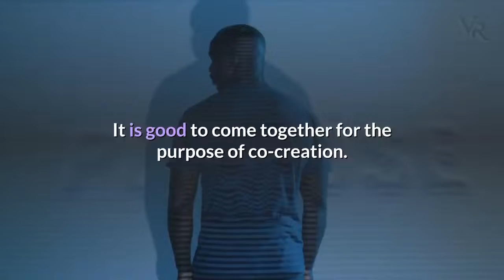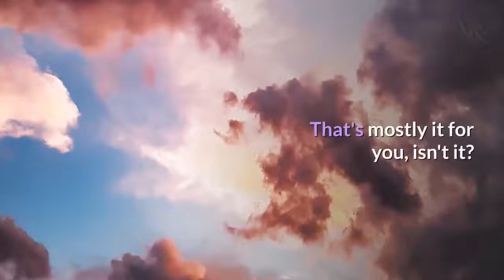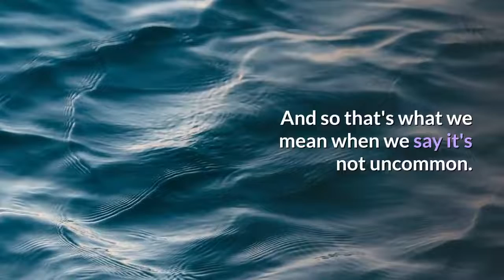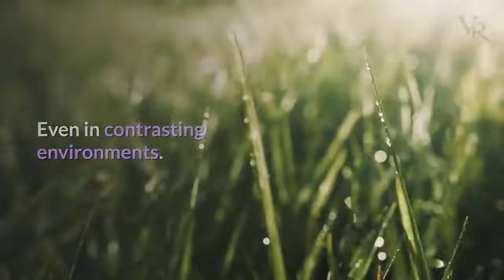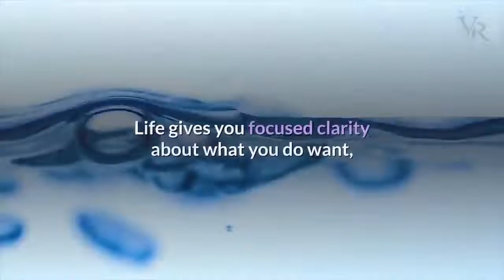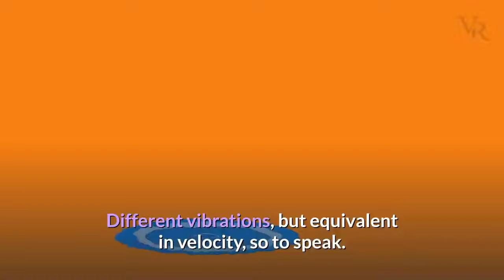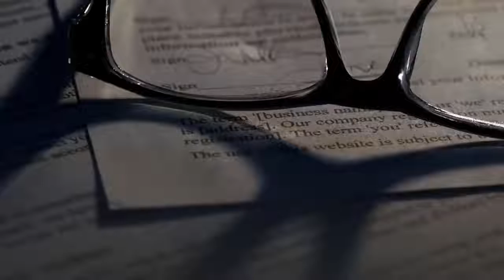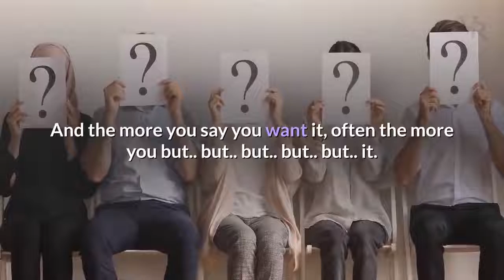Abraham Hicks 2020 — Stop Taking The Hard Path NEW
In this video, Abraham Hicks discusses how one creates big problems to make big solutions, and suggest to Stop Taking The Hard Path. (Law of Attraction)

If you enjoyed this video, consider sharing it through your different social media platforms. At times like these, it’s always best to spread the love and wisdom of these teachings to those that are most influenced by your light and those that you care for the most.

More additional information on Abraham Hicks Publications can be found

All Abraham-Hicks audio materials are copyrighted by
Esther Hicks and we are sharing these following the USE
OF COPYRIGHTED MATERIAL GUIDELINES:

All material is owned by Abraham-Hicks, © by Jerry & Esther Hicks